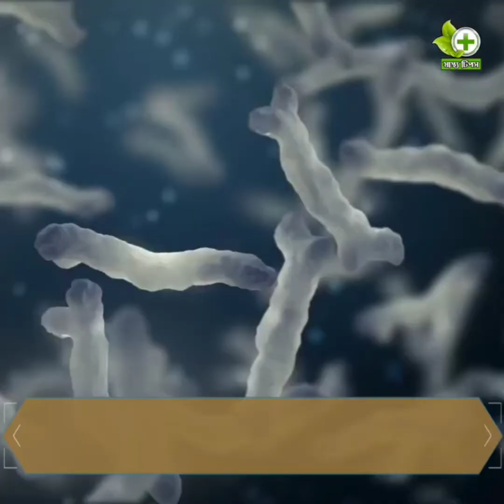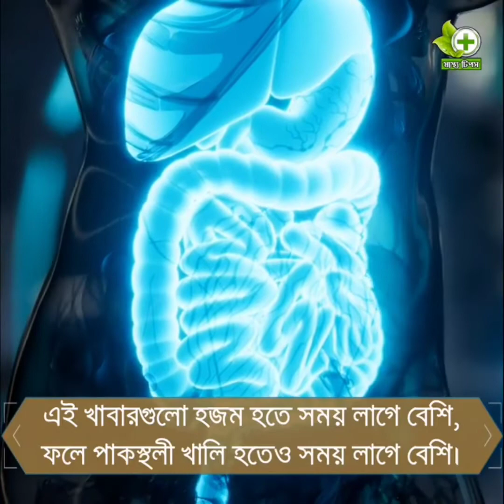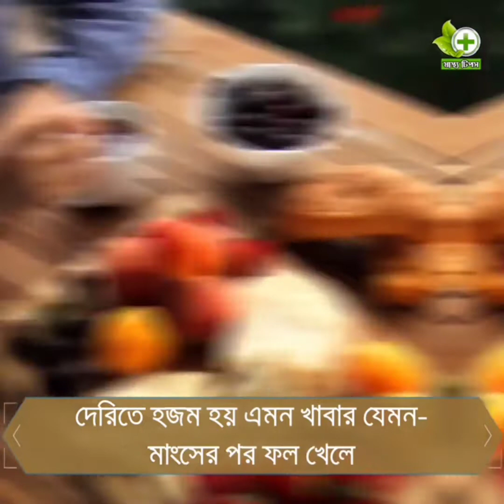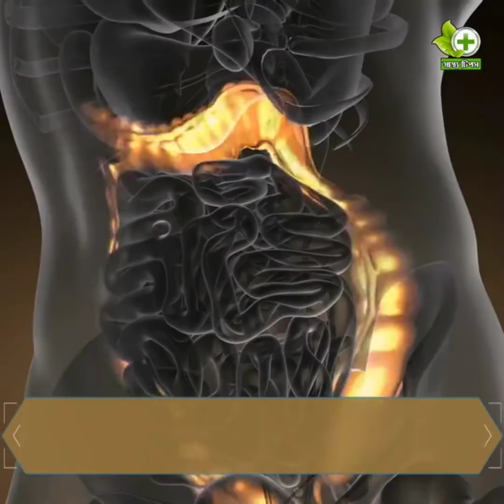যেসব খাবার খেলে পেটে গ্যাস হয়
যেসব খাবার খেলে আপনার পেট ফাঁপা ও পেটের গ্যাস সমস্যা থাকবেই না । পেট ফাঁপা ও গ্যাস্ট্রিক দূরের উপায়

গ্যাসের সমস্যা ওষুধ খেয়ে না কমিয়ে প্রাকৃতিক উপায়ে কমান, পেটে গ্যাস দূর করার সহজ উপায়, পেটে ব্যথা হলে কী করবেন?, গ্যাস্ট্রিকের সমস্যা দূর করার ঘরোয়া উপায়, গ্যাস্ট্রিক থেকে চিরতরে মুক্তির উপায়, চিরতরে গ্যাস্ট্রিক দূর করার উপায়, অ্যাসিডিটির ঘরোয়া দাওয়াই, ঘন ঘন গ্যাস-অম্বল? ওষুধ ছাড়াই হজমের সমস্যা থেকে মুক্তি পান এ উপায়ে, ওষুধ আর নয়! গ্যাস-অম্বল সারান এই ঘরোয়া উপায়ে, অনিদ্রা দূর করার সহজ ঘরোয়া কৌশল, কিভাবে প্রতিরোধ করবেন হৃদরোগ?